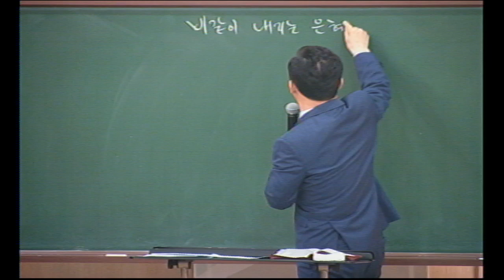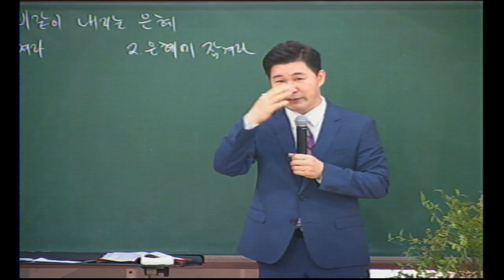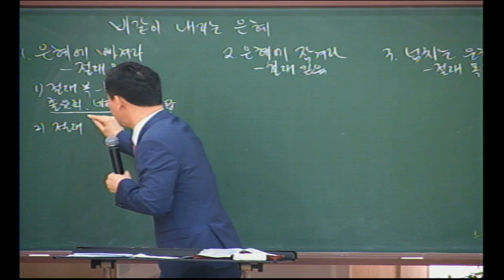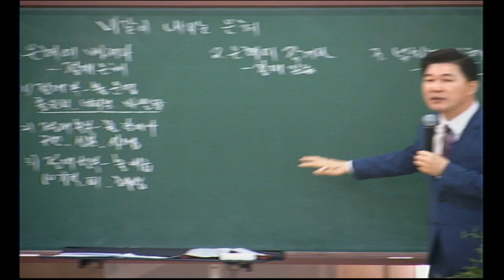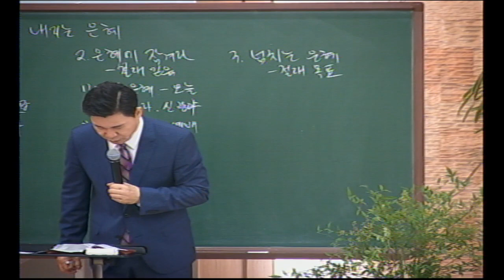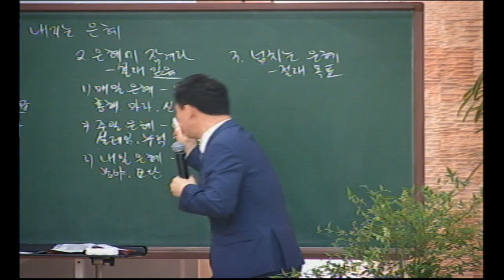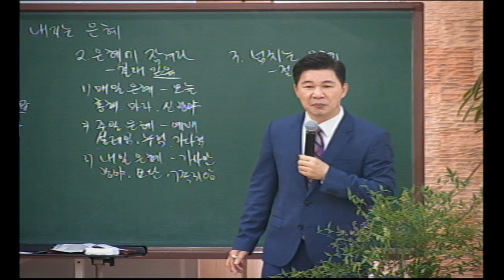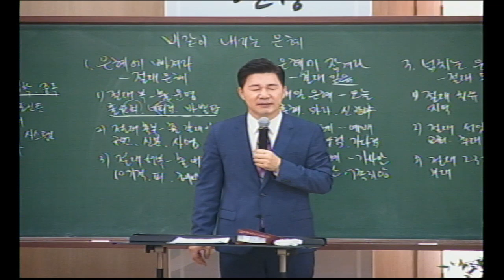20210530 다민족교회 3부 메시지 : 비 같이 내리는 은혜(출16:4-8)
구분 : 다민족교회 3부 메시지
일시 : 2021년 05월 30일
제목 : 비 같이 내리는 은혜
본문 : 출16:4-8